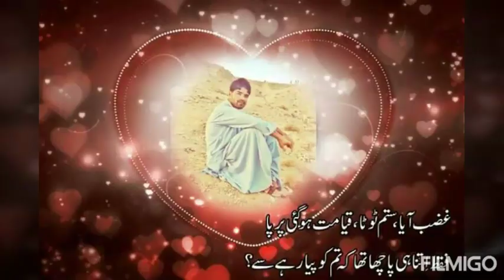Amjad and meer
Prince khalid